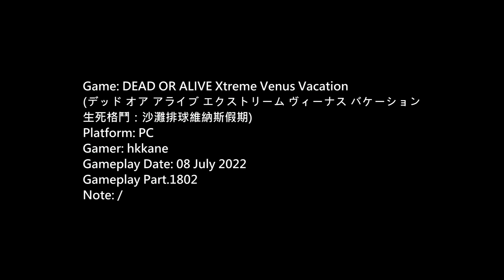DOA Xtreme Venus Vacation PC Gameplay P.1802